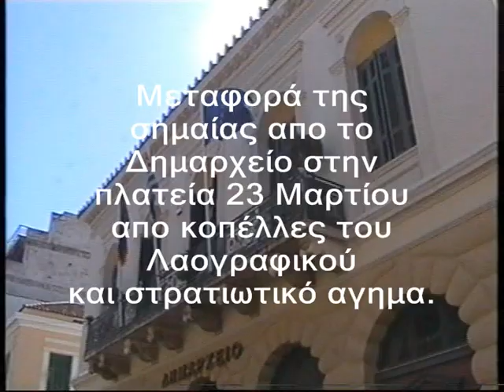ΚΛΜΚ - ΑΝΑΠΑΡΑΣΤΑΣΗ 23-3-2013 (ΣΗΜΑΙΑ)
Οι κοπέλλες του ΚΕΝΤΡΟΥ ΛΑΟΓΡΑΦΙΚΩΝ ΜΕΛΕΤΩΝ ΚΑΛΑΜΑΤΑΣ μεταφέρουν τη σημαία απο το δημαρχείο της πόλης στην πλατεία 23 ΜΑΡΤΙΟΥ γαι να ξεκινήσουν οι εκδηλώσεις της αναπαράστασης της απελευθέρωσης της ΚΑΛΑΜΑΤΑΣ απο τον Τουρκικό ζυγό στις 23 Μαρτίου 1821.